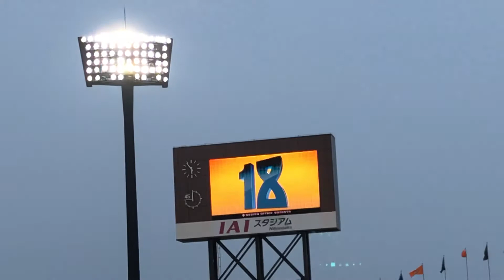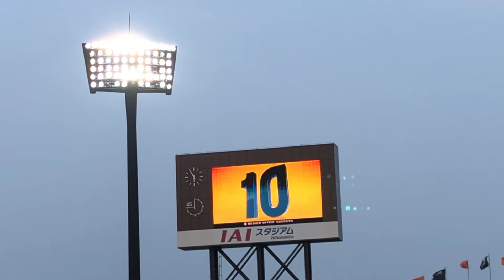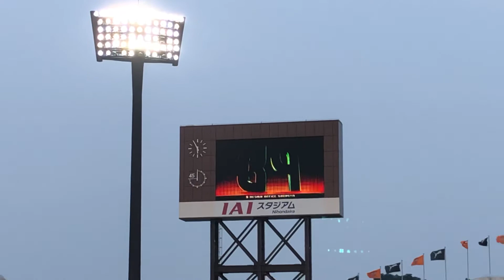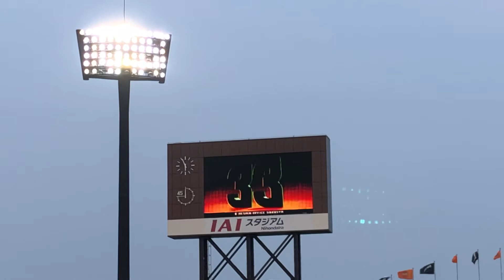[清水エスパルス]2020年８月８日 清水エスパルスvs北海道コンサドーレ札幌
[清水エスパルス]2020年８月８日 清水エスパルスvs北海道コンサドーレ札幌@IAIスタジアム日本平
清水エスパルス　メンバー紹介